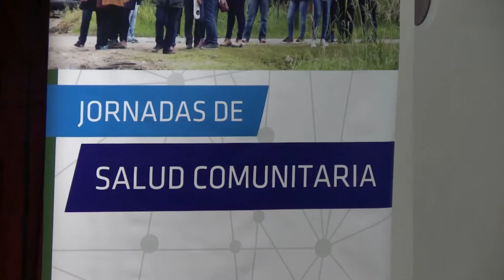2ªJornadas de Salud Comunitaria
Entre el 28 y 29 de septiembre, en el Auditorio de nuestra universidad, se desarrollaron las segundas jornadas de Salud Comunitaria; que fueron organizadas por el Programa de Investigación en Salud Comunitaria y el Instituto de Ciencias de la Salud.